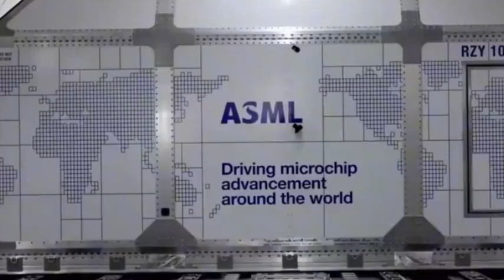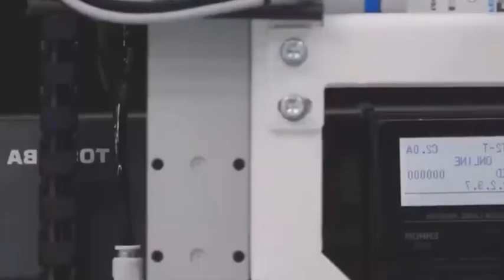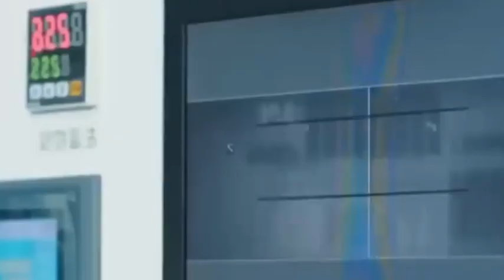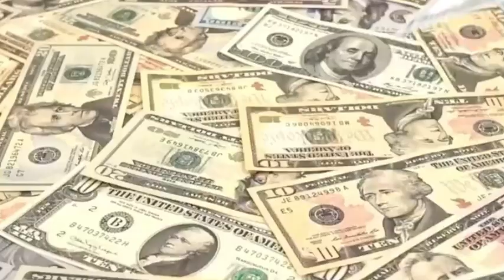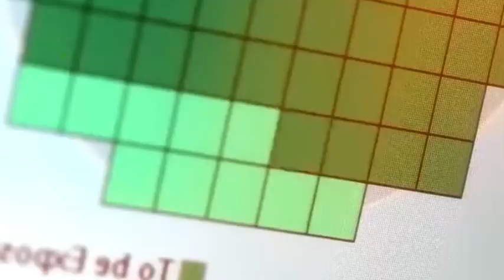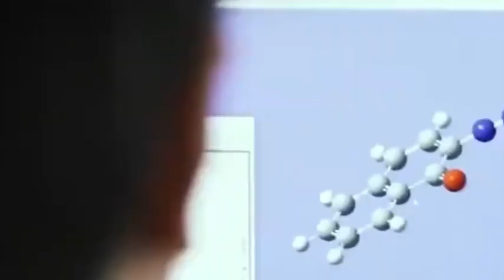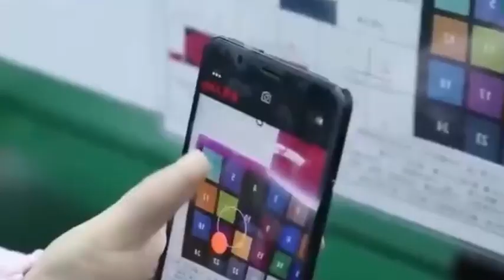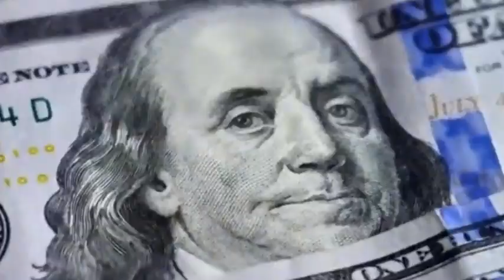SMIC wants to use EUV lithography machines to catch up with TSMC.